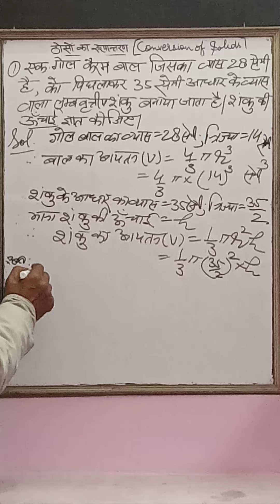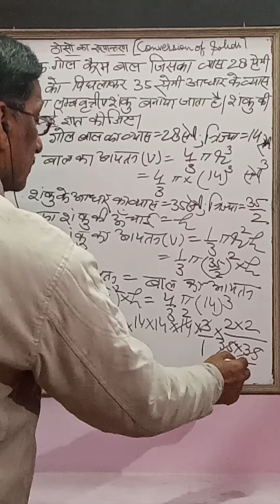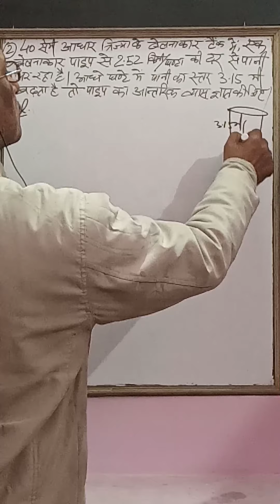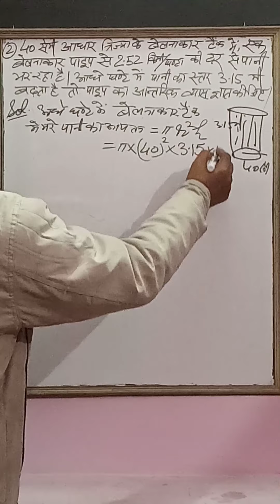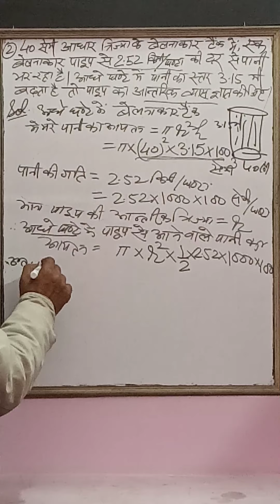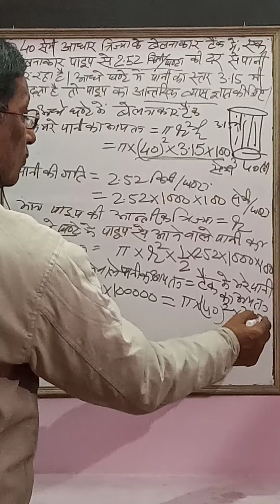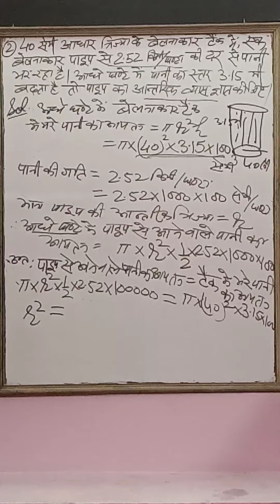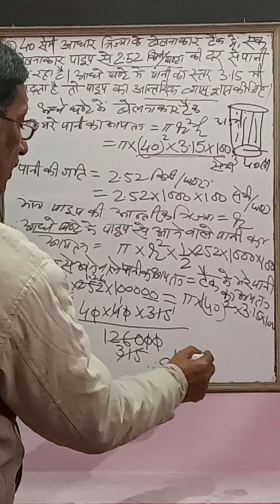Class X Conversion of Solids, Solved Questions.Part-2